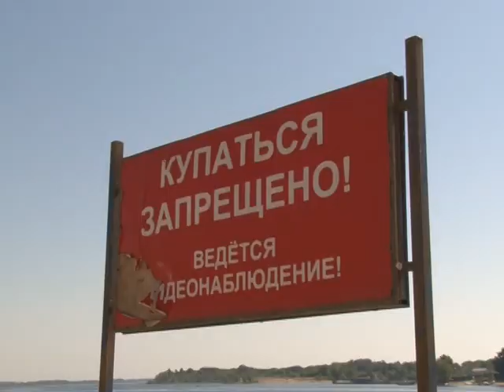Купаться запрещено:сотрудники ГИМС отправились в рейд по пляжам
Сотрудники ГИМС отправились в рейд по пляжам. За трехчасовую прогулку удалось обследовать как стихийные места для купания, так и санкционированные пляжи. Где можно купаться без вреда для здоровья, а где опасно для жизни - узнала Анна Ковалева. Сюжет вышел в эфир 4 июня.